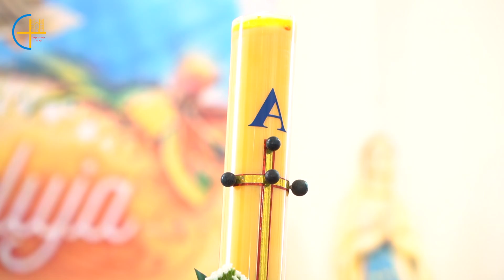Thánh lễ Thêm Sức tại giáo xứ Lỗ Xá 2021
Ngày 17/4/2021 Đức Tổng Giám Mục (TGM) Giuse Vũ Văn Thiên về dâng Thánh lễ và ban Bí tích Thêm Sức cho các em tại giáo xứ Lỗ Xá, nằm trên địa bàn huyện Ý Yên, Nam Định